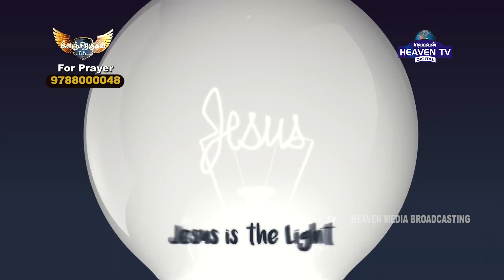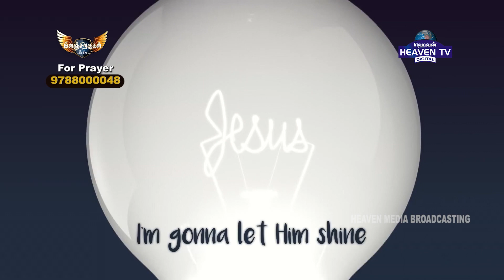இளஞ்சிறகுகள் || Episode 48|| Youth Program || ES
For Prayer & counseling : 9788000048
இளஞ்சிறகுகள் || ES Episode 48 || Youth Program

இயேசுவைப் பின்தொடர்வது எளிதானது அல்ல, குறிப்பாக இன்றைய இளைஞனாக, ஆனால் இயேசுவைப் பின்பற்றுவது எப்போதுமே மதிப்புக்குரியது. கிறிஸ்தவத்தின் செய்தி ஆரம்பத்தில் இருந்தே நற்செய்தி என்று அழைக்கப்படுகிறது. செய்தி இன்றும் நற்செய்தி என்று அழைக்கப்படுவதற்கு ஒரு காரணம் இருக்கிறது.ஆகவே, இந்த நிகழ்வு உங்களை வளர்க்கும், உங்களை வடிவமைத்து, இயேசுவின் வழியில் உங்களை வழிநடத்தும் என்று ஹெவன் டிவியில் இருந்து நாங்கள் நம்புகிறோம், பிரார்த்தனை செய்கிறோம். கடவுள் உங்கள் அனைவரையும் ஆசீர்வதிப்பாராக

Following Jesus isn’t easy, especially as a teenager & youth today, but following Jesus is always worth it. The message of Christianity has been called Good News since the very beginning. There’s a reason that message is still called Good News today. So from Heaven TV we believe and prayer that this event will change you nourish you, mold you and guide you in the way of Jesus. May God bless you all

உன் இளமையைக்குறித்து ஒருவனும் உன்னை அசட்டைபண்ணாதபடிக்கு, நீ வார்த்தையிலும், நடக்கையிலும், அன்பிலும், ஆவியிலும், விசுவாசத்திலும், கற்பிலும், விசுவாசிகளுக்கு மாதிரியாயிரு.
                                                                                           (1 தீமோத்தேயு 4:12)

                                                                                                   (1 Timothy 4:12)

📺 Heaventv India Channel
⭕TCCL : 729
⭕SCV : 178
⭕ARISTO : 609
⭕GTPL : 122
⭕AMN : 198
⭕GTPL : 122
 Also on IPTV📺,Heaven Tv India App & Apple Tv

Credits :
This little light of mine - Listener Kids.
Holy Land Site Productions.